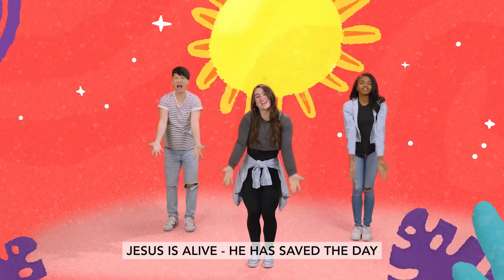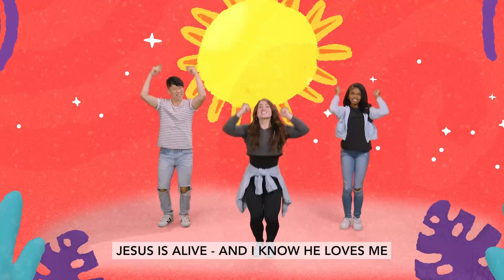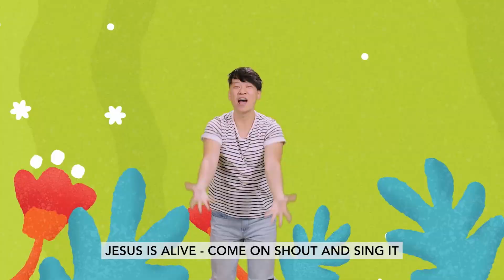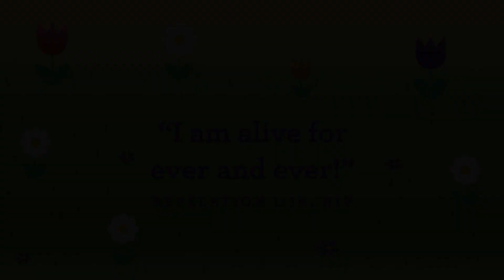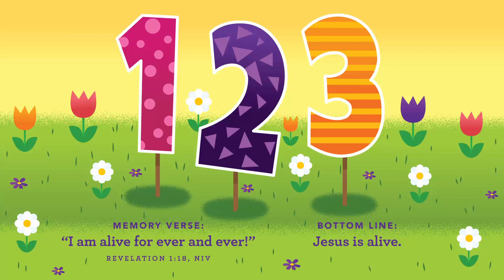Islands Kids @ Home - Preschool - April - Week 5